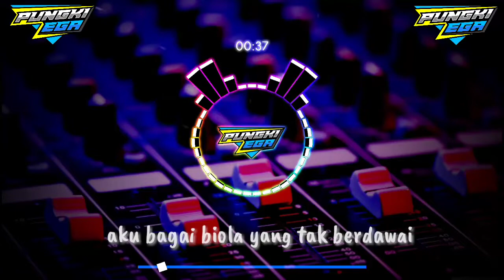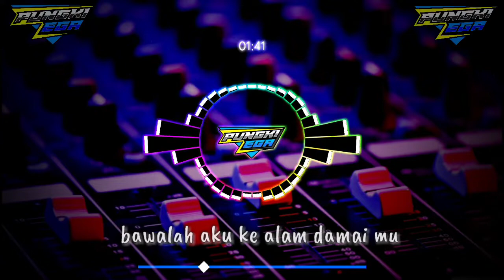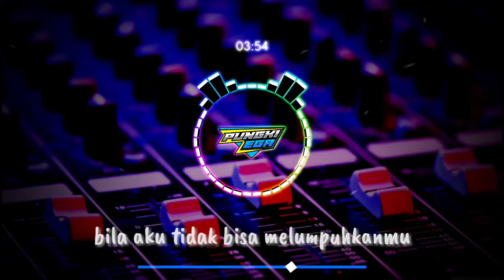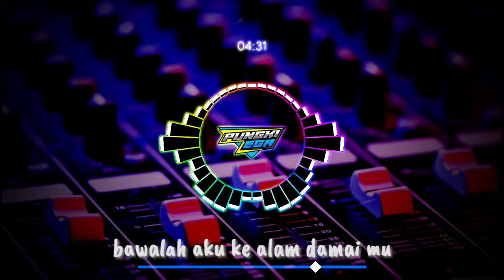DJ TERBANG BERSAMAKU By 69 project🎧+Lirik💦